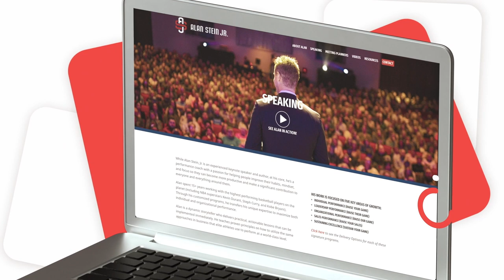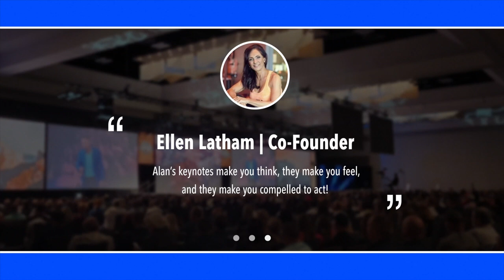My 2024 Website JUST DROPPED! | Alan Stein, Jr.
As the wise and poetic Eminem once proclaimed, “Guess whose back?”
ICYMI, I just released my brand-new Speaker Reel:
Would you be kind enough to do me a favor?
Would you please share my new reel/site with ONE person you know that may look to hire a keynote speaker in 2024 or
2025?
Personal referrals and endorsements are the lifeblood of my business!